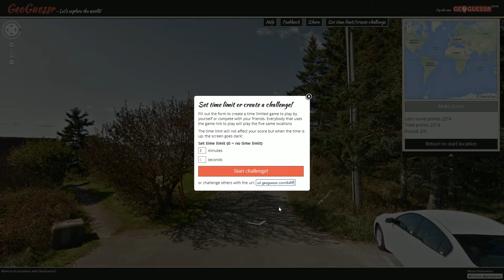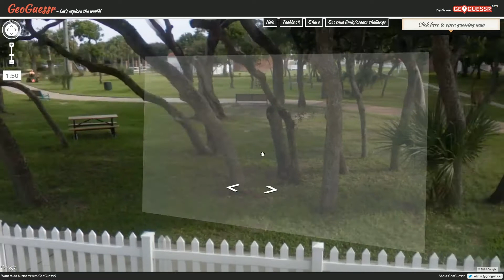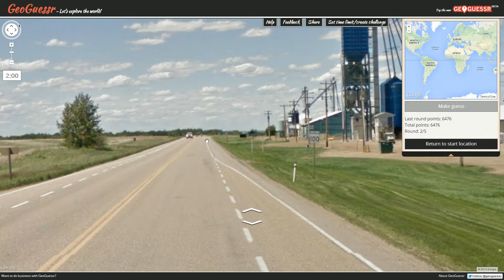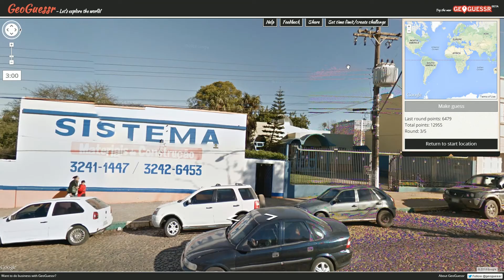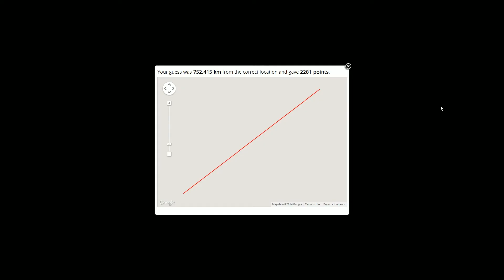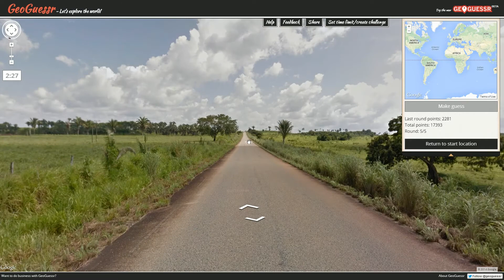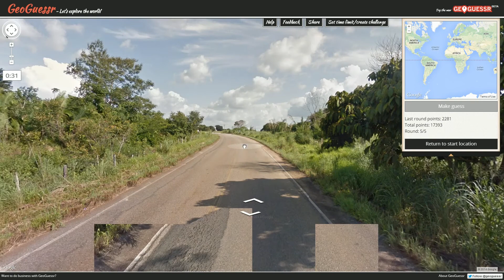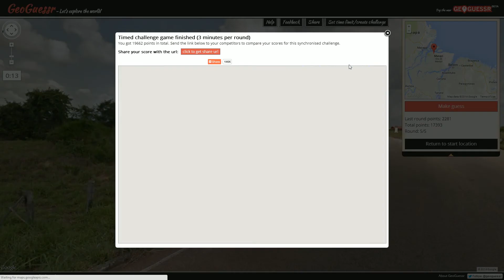Pro Plays with Ather - GeoGuessr Tips & Tricks - Episode 45 (Glitch in the Matrix)